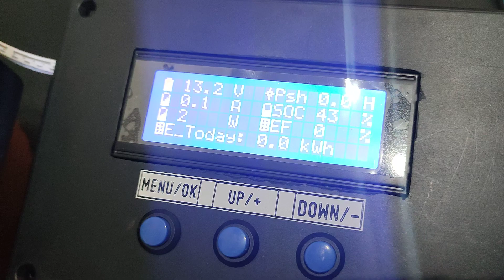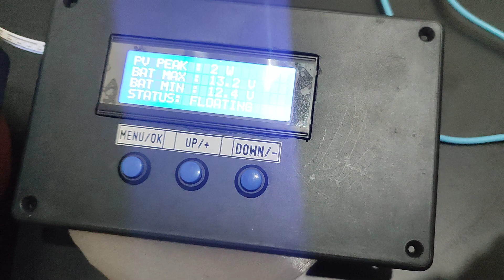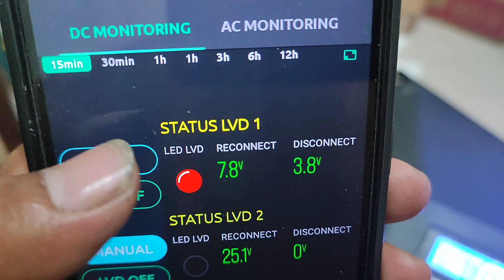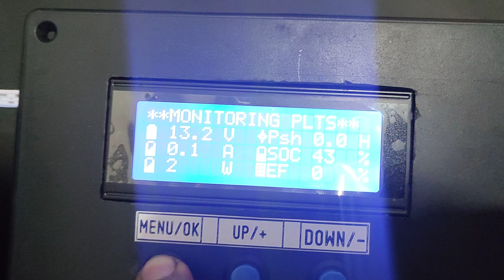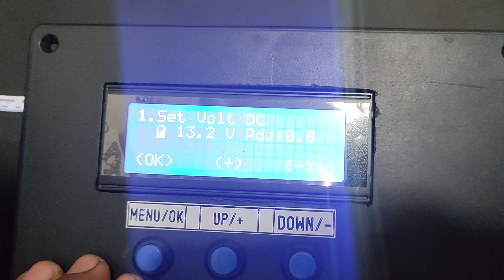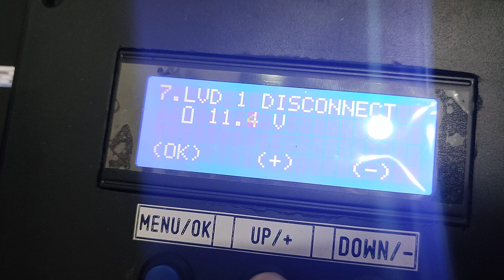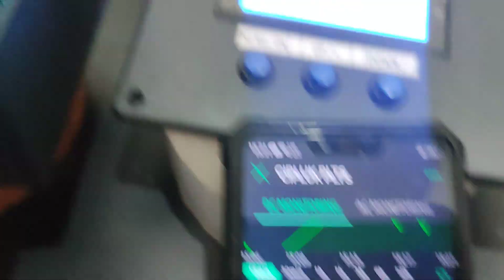PROSES RUNNING MONITORING PLTS 2 DC 2 AC + LVD